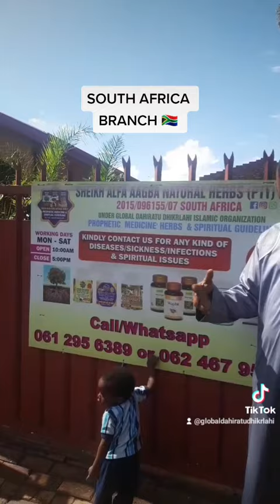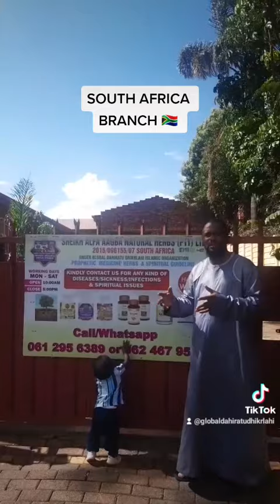ALL IN ONE & TRANSFORMER 1100 POWER. MAKE UR ORDER NOW. . WE DELIVER AROUND THE WORLD.